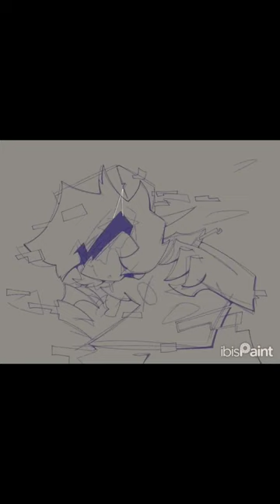[Dead pixel by JellyFish] fnf pixel bf speedpaint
-DEAD PIXEL
-TREACHEROUS THORNS
-ROOTS